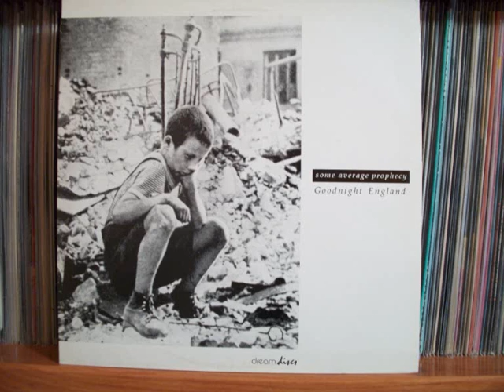Some Average Prophecy - Good Night England